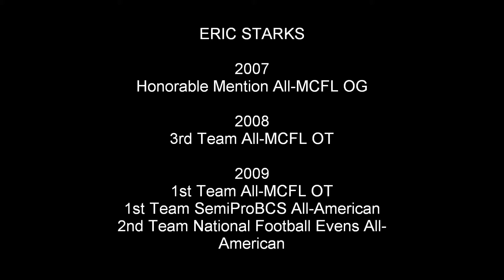Eric Starks Highlights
Highlights for Kings Comets lineman Eric Starks.  Starks led the Comets in sacks and tackles for loss as a defensive lineman in 2008 and helped the Comets win their first MCFL Championship as a right tackle in 2009.